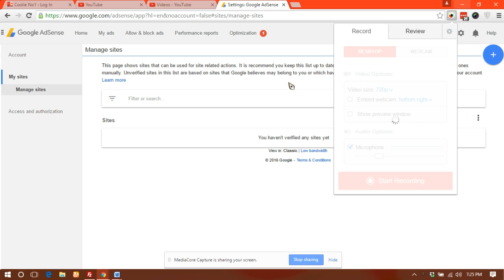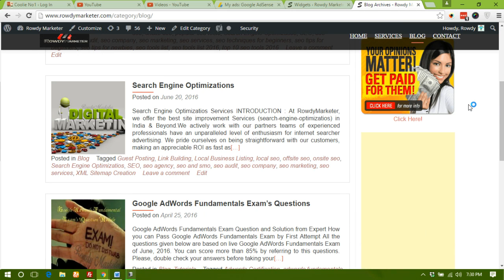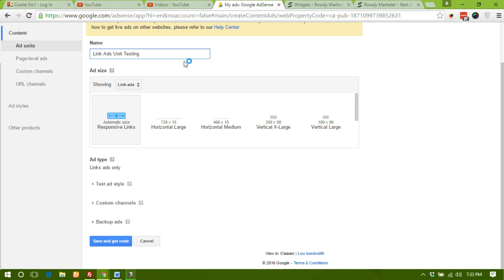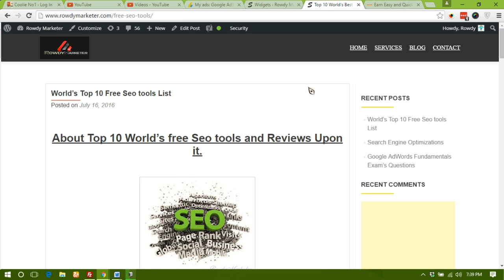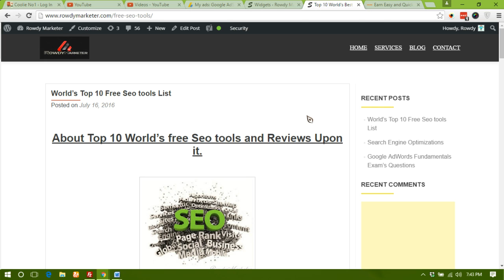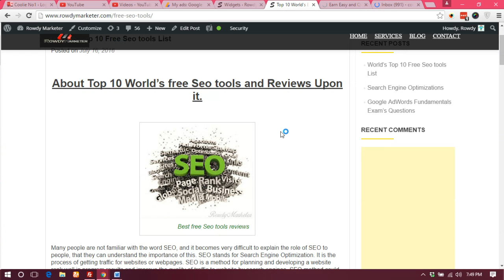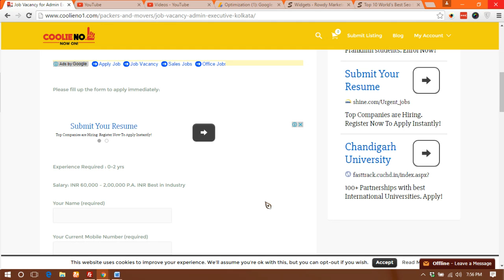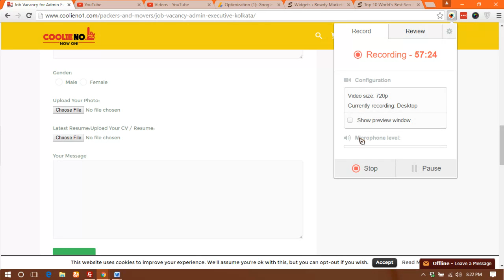How You Can Apply for Google Adsense Full Approval account and How you can add your website at Googl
Learn How You Can Apply for Google Adsense Full Approval account and How you can add your website at Google Adsense account